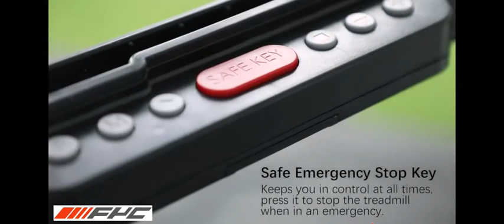FYC 2 in 1 Folding Treadmill for Home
FYC 2 in 1 Folding Treadmill for Home Under Desk Electric Treadmill Workout Foldable Running Machine Portable Compact Treadmill for Running and Walking Exercise 2.5HP, Installation-Free.